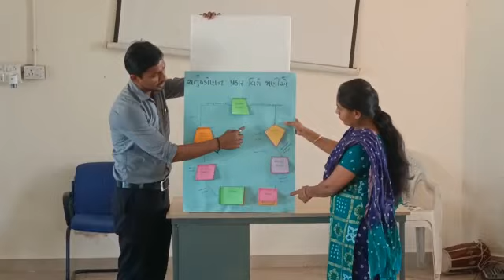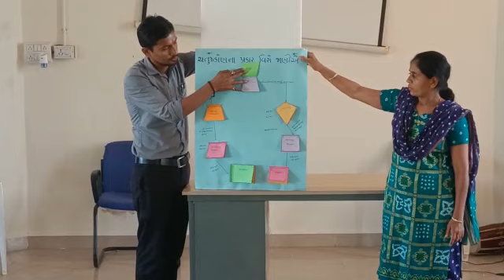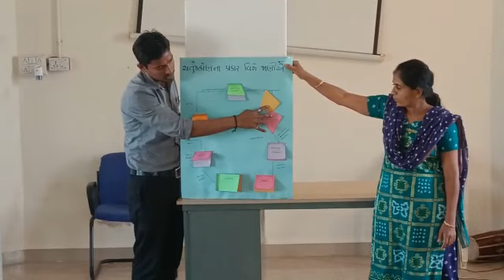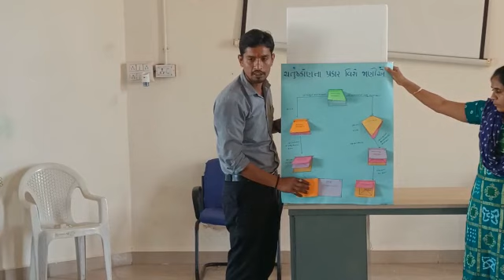ચતુશકોણ ના પ્રકાર સરળ રીત થી/maths activity/maths tlm/@berankertutionclasses4499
ચતુષ્કોણ ના પ્રકાર, ચતુષ્કોણ ના પ્રકાર અને તેના ગુણધર્મો, ચતુષ્કોણ ના પ્રકારો, chatushkon na prakar, chatushkon na prakar in gujarati, chatushkon na prakar std 9

In this video i am going to explain how to make a maths working model on quadrilaterals

your Quaries :-

1) maths tlm working model
2) maths working tlm
3) maths model
4) maths models
5) math projects
6) maths project work
7) working maths model
8) maths exhibition working model
Music